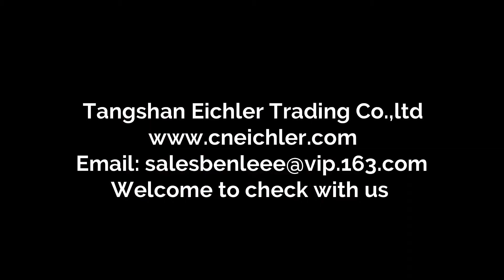Bottom Lock Gluing Folding Machine